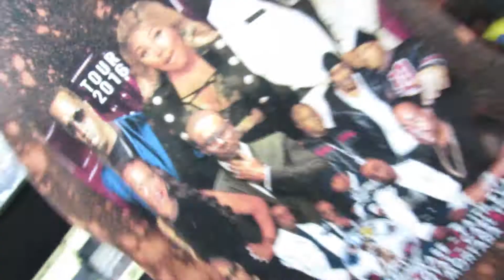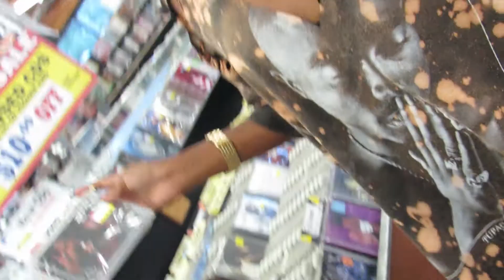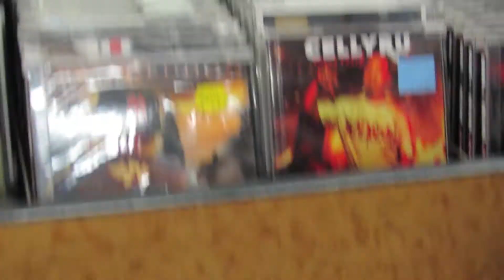WAIKIIKII PIECES - FSS VISUAL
Directed by : @fsmaxx

Presented by :Future Sounds Studio